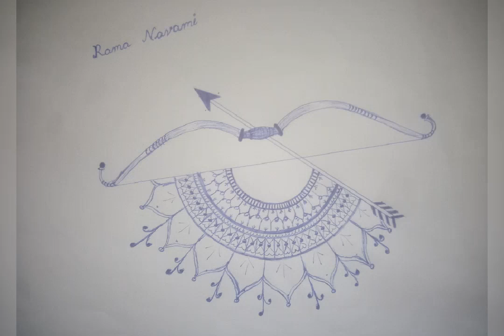March 29, 2024